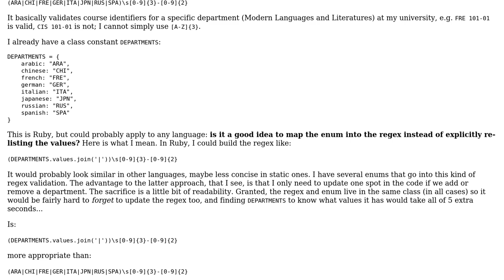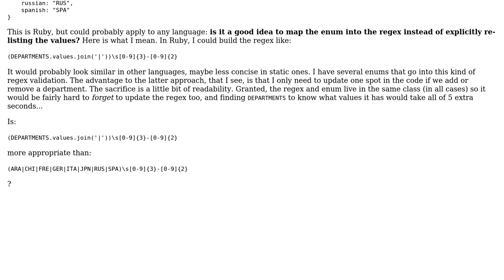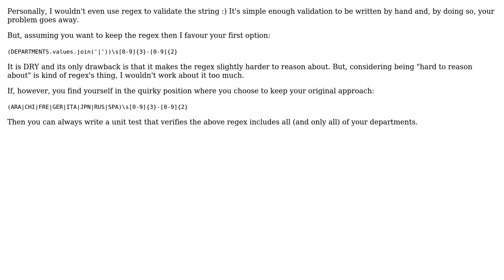Software Engineering: Mapping enum values into regexes (2 Solutions!!)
Software Engineering: Mapping enum values into regexes

With thanks & praise to God, and with thanks to the many people who have made this project possible! | Content (except music & images) licensed under CC BY-SA | Music | Images & others | With thanks to user MetaFight user Esben Skov Pedersen user Chris Cirefice and the Stack Exchange Network Trademarks are property of their respective owners. You are responsible for your own actions.